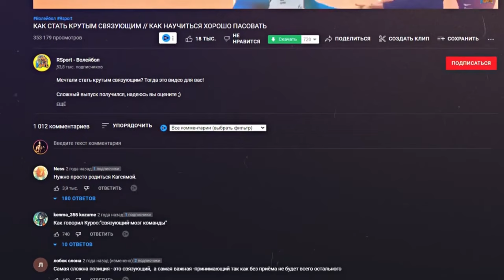This anime has changed the sport! // Review of the first season of Haikyuu!! // 1 part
Hello, friends! For a long time I was surrounded by the theme of Anime Volleyball, but I still could not even start watching this work. A lot of comments on this topic appeared under my videos, as well as regular reviews of famous volleyball bloggers and even professional athletes surfaced. And somehow I've always pulled away from it. It's not like I'm an anime hater, or anything like that. Due to lack of time, I simply watch very few movies, and even more so TV series, that's why I never got to this spokon. Spokon is a genre of anime, or manga with a sports bias.

And it was only in 2022 that I decided to see what kind of anime Volleyball it was. Because judging by the enthusiastic reviews of the audience - it had to be something epic. This anime not only attracted attention, but also quickly increased the popularity of the sport itself as a whole, not only in Asia, but also around the world. And this entailed a huge influx of children who just started running to the volleyball sections.

So in this video I'll tell you what kind of anime it is, if you haven't watched it yet. And I will also share my emotions from watching and also try to analyze the technical component of the athletes from this animated work.